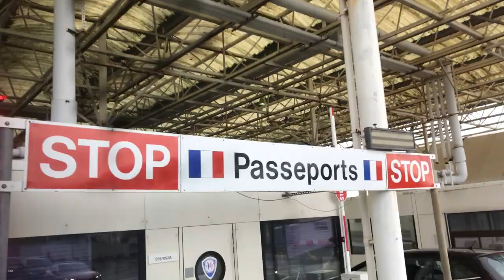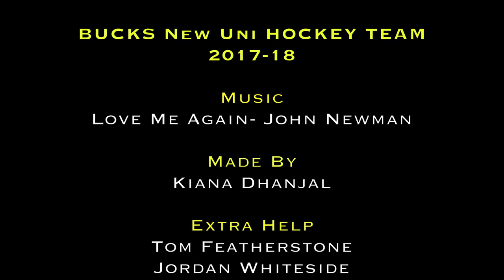Croatia Tour 2018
BNU on tour.
Shot on iPhone 8, 4K 24fs